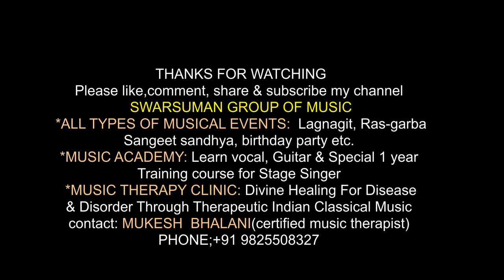Taro Me Sajke Apne Suraj Se By MUKESH BHALANI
Tribute to late mukeshji on his 40th death anniversary by Mukesh Bhalani at gandh smruti bhavan, SURAT (gujarat-india ) supported by ROTARY CLUB OF SURAT EAST